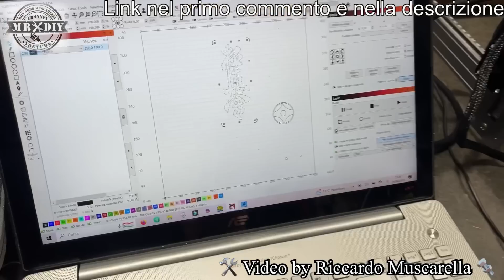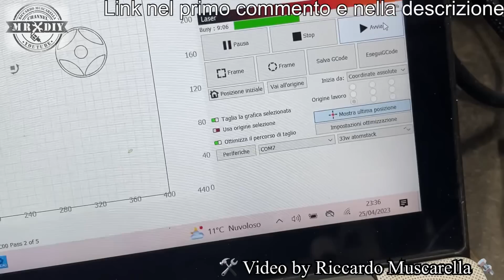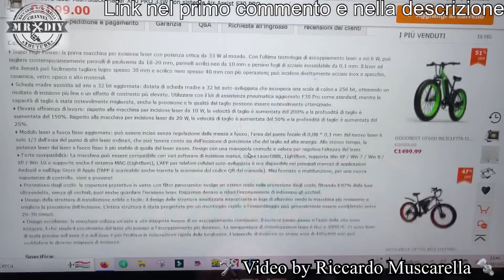Un prezzo mai visto per l'ATOMSTACK X30 PRO da 33W. Incisore laser potente. Incisione e taglio laser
Mai visto un prezzo così vantaggioso per questo incisore laser così potente che può incidere il metallo a colori con delle sfumature bellissime e può tagliare il metallo, l'acrilico e il legno. Incredibile anche come possa tagliare 20 mm di legno velocemente. Questo incisore laser da 160W  CON UN MODULO DA 33W è il più potente in assoluto, con una velocità di taglio assurda, che abbia mai provato. Atomstack x30 pro, con modulo laser da ben 33W, dotato di un sitema di air assit integrato. Capace di tagliare il legno, senza segno di bruciatura e riesce ad incidere le foto sul legno e altri materiali, in modo molto definito. Ovviamente incide anche sul metallo e riesce a tagliare il metallo con il laser, ma solo se di spessore molto ridotto. Con sensori di fine corsa, dotato di Air assist e wi-fi e con un'area di incisione da 400mm x 400 mm. Incisione e taglio legno, plastica. Incredibile qualità e definizione di incisione anche su oelle, acciaio, acrilico, ecc. Facile da usare. Scheda madre di terza generazione a 32 bit.

Prezzo：€969 Con spedizione gratuita dall'Europa senza spese doganali